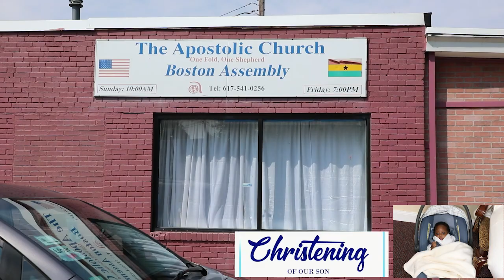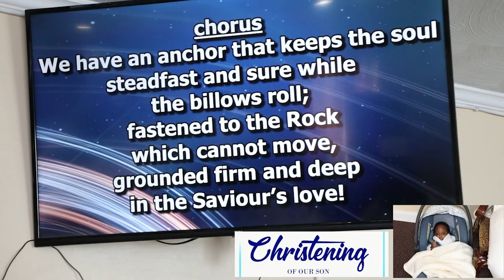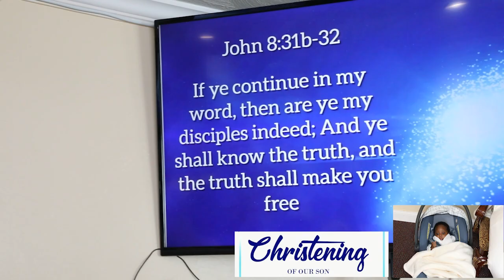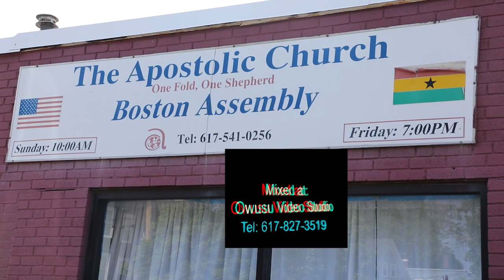CHRISTENING OF JOSEPH ARTHUR ODEI ADANSIE JONE FIA BOSTON MA USA